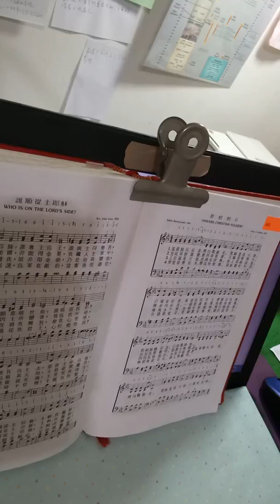463基督精兵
463基督精兵